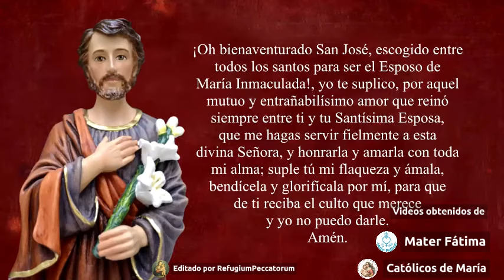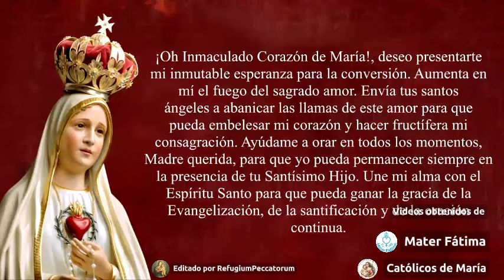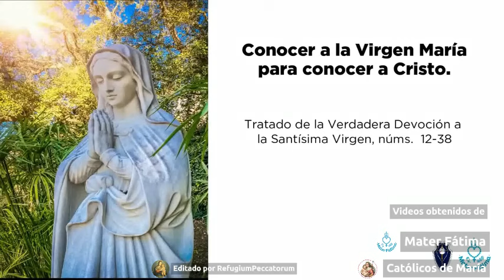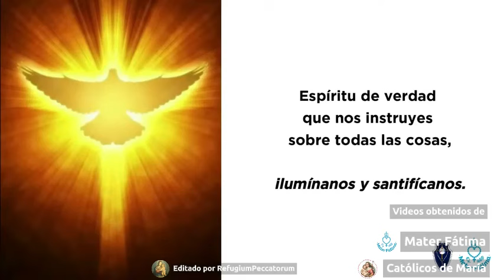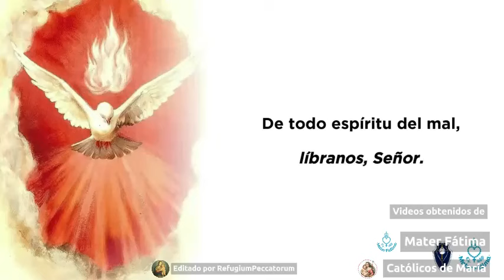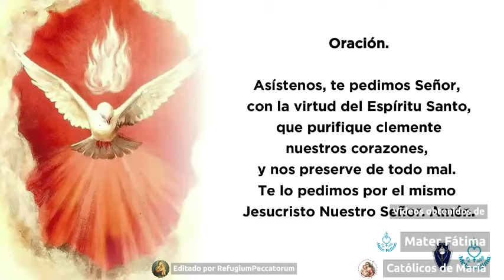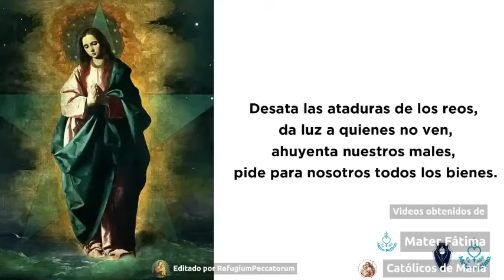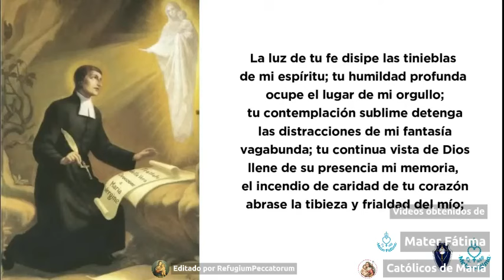Consagración al Inmaculado Corazón Día 26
Día 26 de la Preparación de 33 días para la Consagración al Inmaculado Corazón de María según el método de San Luis María Grignion de Monfort

Estos audios no son propios de este canal, es un conjunto de videos del Canal Mater Fatima y de Católicos de María para que sigan sus canales de Youtube, esta pagina solo los ha editado para que sea de provecho para sus almas

Todos los créditos a estos 2 canales